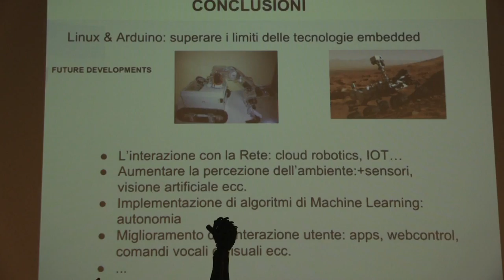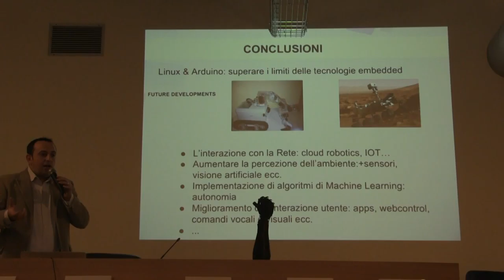arduino day: ardux robot 2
arduino day 28 marzo 2015 avellino: marcanti gianfrancov